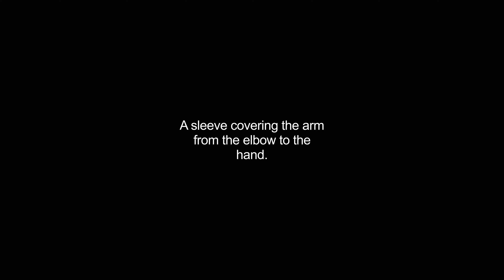cubital video Dictionary meaning and pronunciation